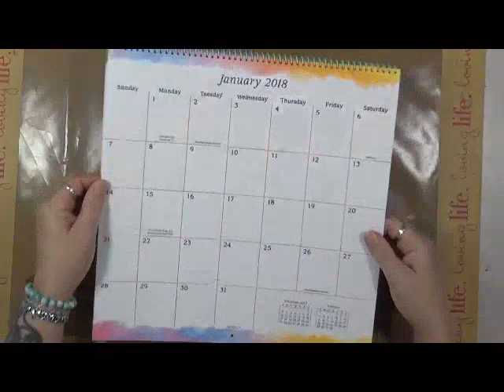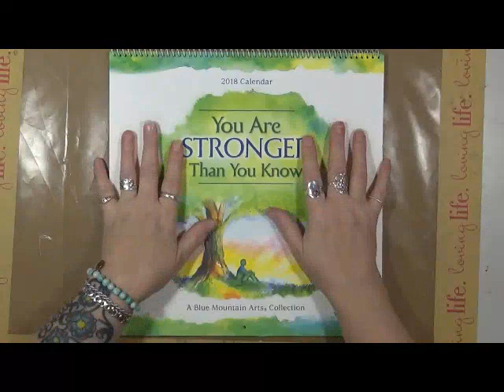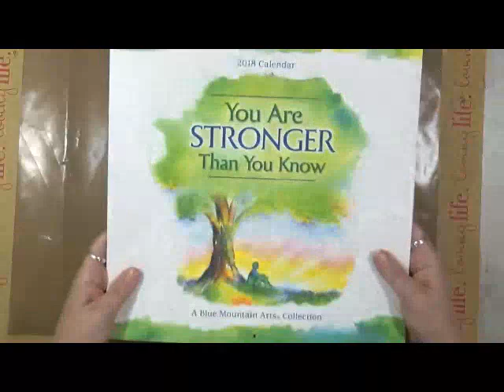My Story Giveaway!!!!